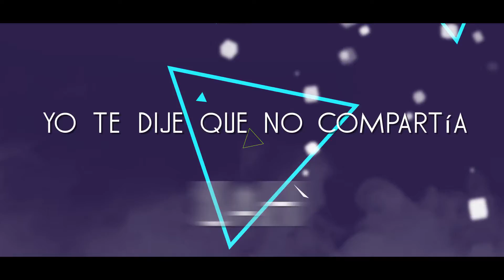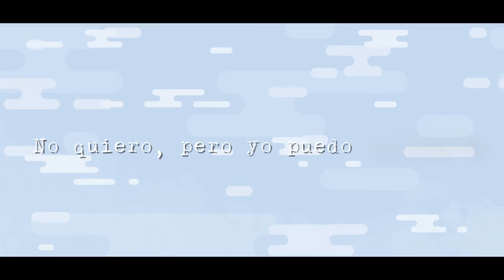Anuel AA - Hipócrita feat. Zion (Mola Mola Remix)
Mola Mola se tomaron la tarea de reinventar el temazo de Anuel AA y Zion “Hipócrita”. Le dieron un flow electrónico combinado con composiciones en guitarra y piano ready pa que suene en cualquier escenario. Escúchenla, báilenla compártanla, y que la disfruten.
Mola Mola took on the task to reinvent Anuel AA and Zion’s hit “Hipocrita”! They gave it their own electronic flow, combined with guitar and piano compositions, and left it ready to play in any stage! Play it, dance to it, share it, and enjoy!